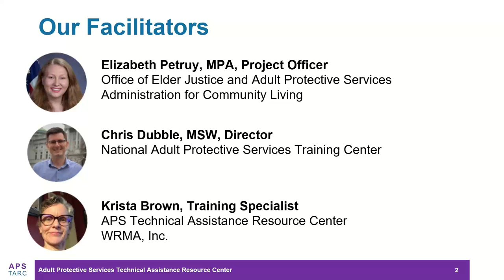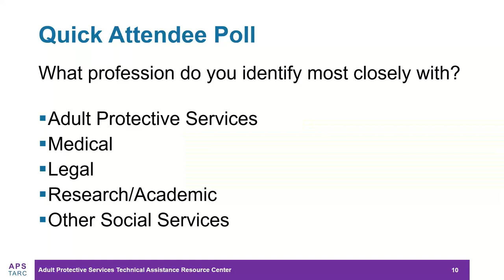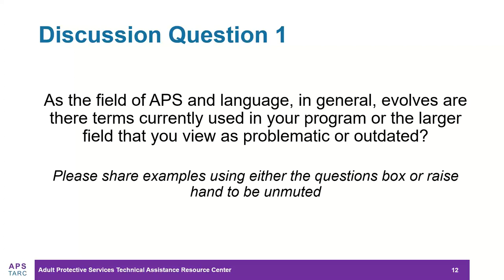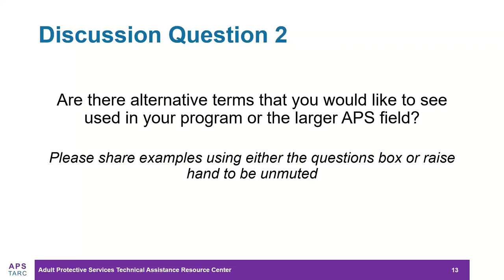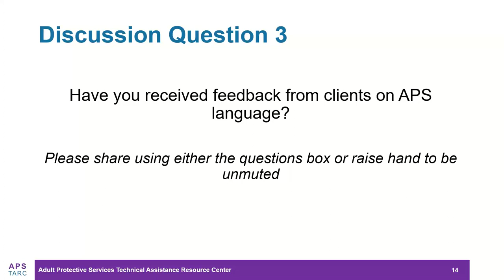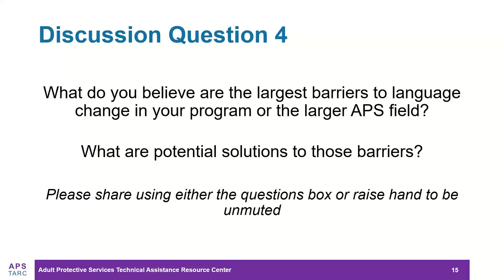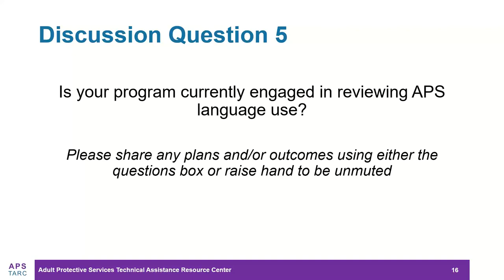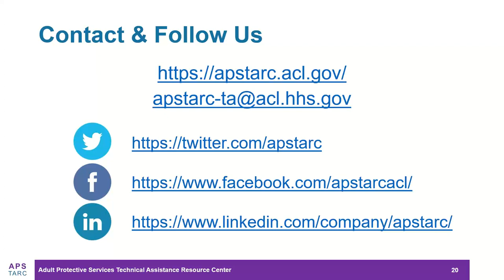APS Innovations Townhall on APS Language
With the diversity of Adult Protective Services (APS) programs and collaborators, are we speaking a common, person-centered, trauma-informed language? As the field and language evolves what terms work, what may be problematic? Additionally, how do we negotiate challenges that statute/law may pose to language use/change? This recorded event was an interactive townhall discussion to begin a step towards consensus on building the evolution of APS language use.

Presenters:
- Elizabeth Petruy, MPA, Project Officer, Office of Elder Justice and Adult Protective Services, Administration for Community Living
- Chris Dubble, MSW, Director, National Adult Protective Services Training Center
- Krista Brown, Training Specialist, APS Technical Assistance Resource Center, WRMA, Inc.